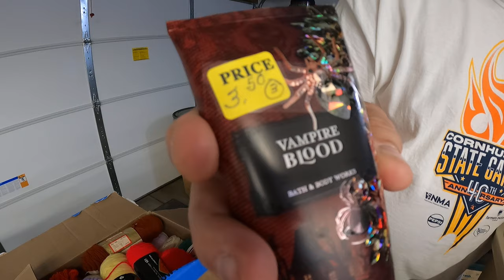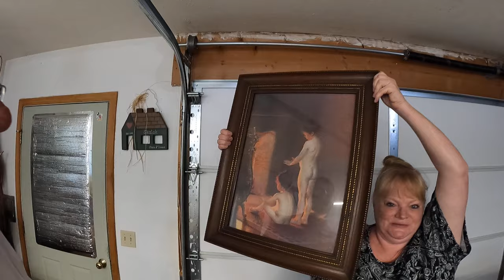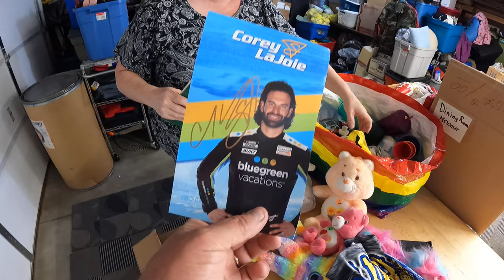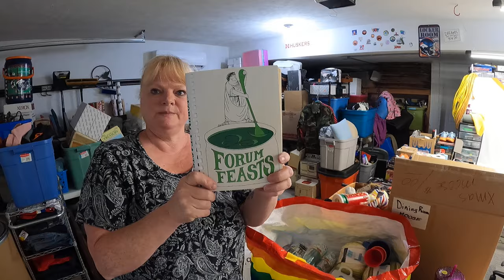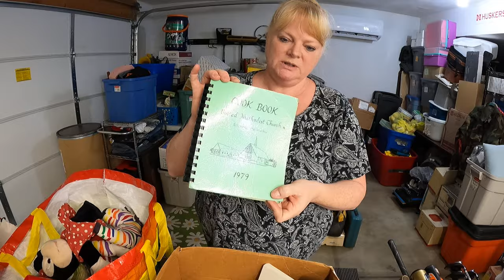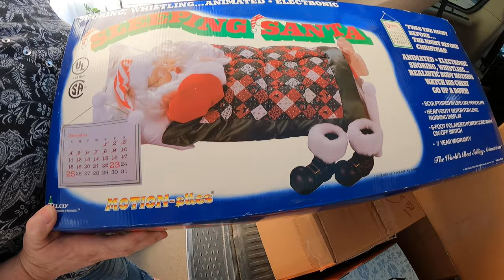Great items at highway garage sales - and I may have taken a tumble for your entertainment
We had a highway sale in Nebraska and some friends came with us for the weekend, and we found a lot of great items.